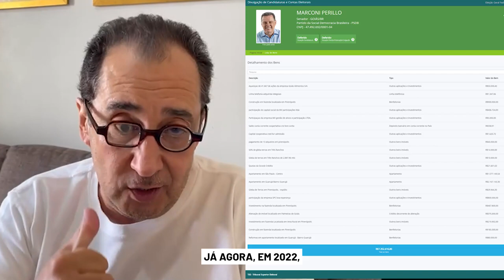É DE RIR O PATRIMÔNIO DE MARCONI PERILLO DECLARADO EM 1998 E AGORA EM 2022!